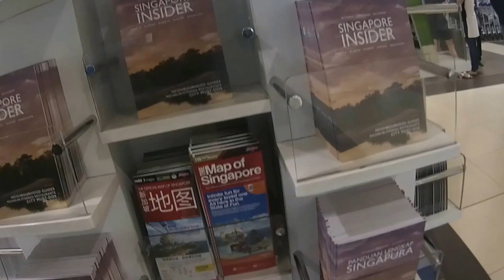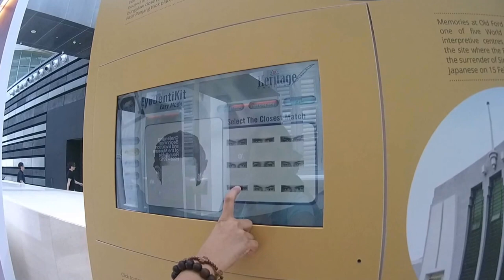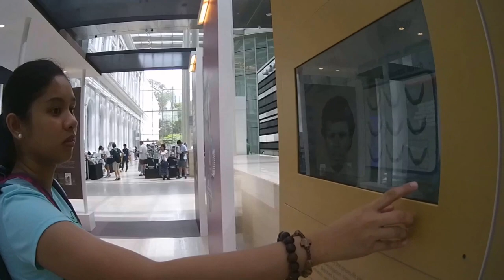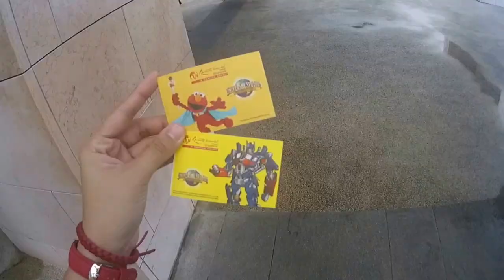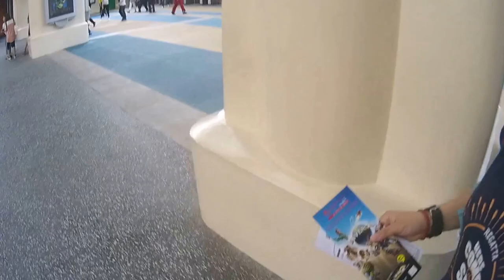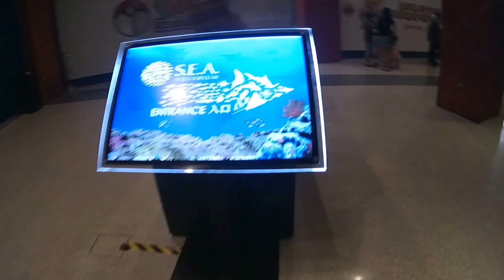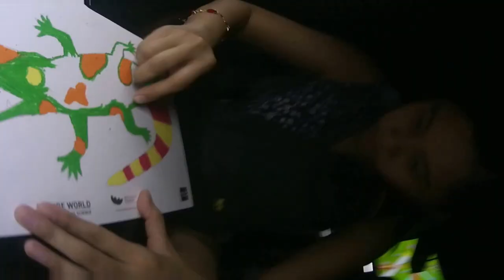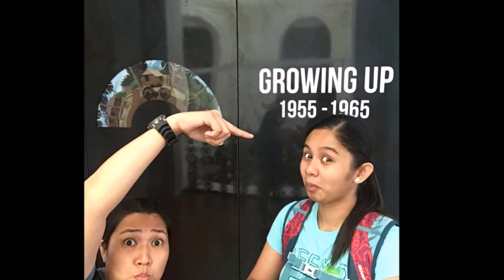HAMSTERS in SINGAPORE! First Time Experience. ♥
NOVEMBER 2 to 7, 2016

Singapore 2016

Airfare:
Zam-Ceb – Cebu Pacific – Php 1,600 each
Ceb-Sin-Ceb – Silk Air – S$185.09 (Php 6478.15) each
Ceb-Dvo- Cebu Pacific – Php 2100 each

YMCA One Orchard – 6 days, 5 nights – S$543 Php 19,000 for two

Travel Insurance – Php 1,000 each
Travel Tax CEB – Php 1,620 each
Terminal Fee ZAM – Php 300 each
Terminal Fee CEB – Php 750 each

EzLink SG – S$14 (for the card) + S$20 (top up) each (x2)
Water and snacks – S$30 (for two)
Breakfast Day 2 – S$5.50 (for two)
National Museum – S$14 each (x2)
Gourmet Ice Cream Sandwich – S$7 each (x2)
Souvenir Coin – S$6 (3 coins)
Dinner Day 2 – S$58 (for two)
Breakfast Day 3 – S$10 (for two)
Sentosa 2-day fun pass (Sentosa Attractions/Activities and Universal Studios Singapore)  – S$141.90 each (x2)
Snacks (Universal Studios) – S$24 (for two)
Brunch Day 4 – S$14 (for two)
Art Science Museum (with Sands Reward)– S$17 each (x2)
Gardens by the bay + MBS Skypark- S$39 each (x2)
Ice Cream Sandwich (Street) – S$2 each (x2)

9:00am - Flight to Cebu
3:00pm – Flight to SG
7:00pm – Arrived Changi Airport
8:00pm – Travel to hotel (YMCA One Orchard) by MRT
9:00pm – Arrived YMCA for check in
9:30pm – Went out to get food and water
11:00 – Ate at the hotel room, browsed through maps/leaflets
12:00am – SLEEP

6:30am – Wake up and prep time
8:00am – Went to Lucky Plaza Mall to have our money changed, breakfast on the way (by foot)
10:30am – Back to YMCA, rest
1:00pm – Singapore National Museum (GOURMET ICE CREAM SANDWICH...to die for) , Fort Canning Park, St. Andrews Cathedral, Downtown Singapore
4:00pm – Travel to Marina Bayfront (via MRT and by foot)
8:30pm – Late Dinner (Laksa and Spicy Crab Noodles)
9:00pm – Photo op – Merlion Park, Jubilee bridge
10:00pm – Travel back to YMCA by MRT
11:00pm – SLEEP

5:30am – Wake up and prep time
7:30am – Travel to Vivo City, breakfast
9:00am – Travel to Sentosa (from Vivo City) via MRT
9:15am – Photo op (Outside Universal Studios)
10:00am – Universal Studios
3:30pm – Travel back to YMCA by MRT
4:00pm – FREE TIME

9:00am – Wake up and Prep time
10:00am - Travel to Vivo City
10:30am – Travel to Sentosa Island via boardwalk (By foot)
11:00am – Trick Eye Museum
12:00nn – RW Sea Aquarium
2:15pm – GoGreen Segway, bicycle ride around sentosa
3:20pm – Breakfast+Lunch+Merienda
3:45pm – Siloso beach, Palawan beach
4:30pm – Kidzania, Mosh
6:00pm – Photo op – Sentosa Merlion
6:15pm – Cable Car ride
7:15pm – Travel to Newton (Hawker’s Place with Diana for Chili Crabs, Spicy Squid, Cereal Shrimps)
10:30pm – Travel back to YMCA by bus
11:30pm – Stroll around Orchard road, Subaru Challenge
12:30am – Back to YMCA, SLEEP

7:00am – Wake up and Prep time
8:30am – Travel to Lucky Plaza Mall (Attraction Passess, Pasalubong shopping)
11:00am – Travel to YMCA by MRT
11:30am – Travel to Marina Bay Sands by MRT
12:00pm – Art Science Museum
1:00pm – Gardens by the bay (Cloud Forest, Flower Dome)
7:00pm – Marina Bay Sands Skypark
8:00pm – Water Show (outside MBS mall)
8:15pm – Helix Bridge, Ice cream sandwich
8:30pm – Makansutra Bay (Dinner)
10:30pm – Travel to YMCA by bus
11:00pm – Pack-up, SLEEP

4:30am – Wake up and prep time
5:15am – Check out (YMCA)
5:30am – Travel to Changi Airport by bus
5:45am – Arrived Changi Airport Terminal 2, Check-in
9:00am – Flight to DVO
12:00nn – Arrived Francisco Bangoy International Airport, Layover 20m (Wasn’t allowed to offload, No valid reason just - “Sabi ng Immigration”)
12:20pm – Flight to CEB
2:30pm – Arrived Mactan-Cebu International Airport, Layover 4h30m
7:00pm – Flight to DVO
8:00pm – Arrived Francisco Bangoy International Airport
8:30pm – Check-in Red Planet Davao
8:40pm – Dinner SM Lanang (Sky Garden)
10:00pm – Unpack, Shower, SLEEP